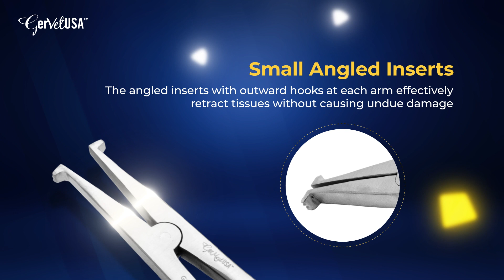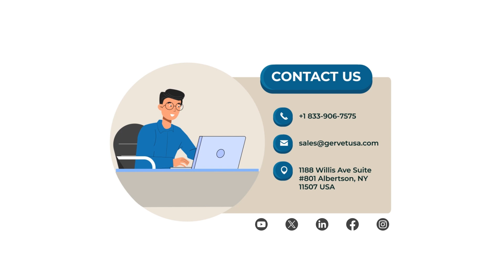Inge Micro Lamina Spreader | Orthopedic Surgical Retractors | GerVetUSA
The Inge Micro Lamina Spreader 6 1/4" With Ratchet is used for retraction in veterinary orthopedic surgical procedures. The features are ratchet lock finger-ring gold handles and small angled inserts with an outward hook at each arm. Multiple variations of Inge Micro Lamina Spreader 6 1/4" With Ratchet are available to meet the surgical needs.

GerVetUSA Inc. is a veterinary surgical instrument company manufacturing and supplying high-quality surgical instruments. Our extensive range of surgical instruments is crafted while considering the need of today's veterinary surgical requirements and preferences. Our top-notch instruments are not only limited to the catalog, but you can order a customized surgical instruments by providing us the necessary specifications.